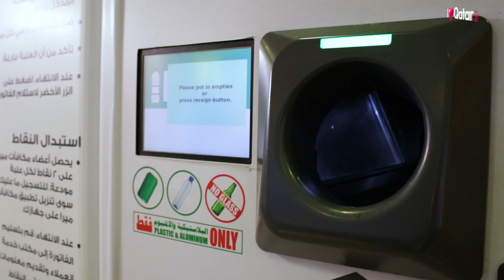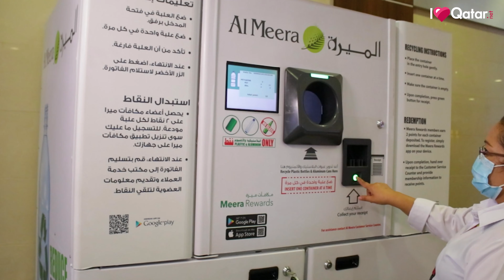Do you know how 'rewarding' recycling is in Qatar? | Live Green | Ep 3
Here we are with another episode of 'Live Green', and this week Al Meera Consumer Goods Company along with ILoveQatar.net are really excited to talk with you about environmental sustainability and how we can play a part in keeping it pollution free and clean, especially when it comes to recycling of plastics!

Al Meera recently launched a nationwide recycling initiative. Across eight of Al Meera’s branches, branded recycling machines for plastic and canned products have been put in place for customers. Watch our video to find out how to recycle your plastics and cans in these machines and just how rewarding it is!

'Live Green' is our newest show where we talk about environmental awareness, recycling, being eco-friendly, and what Qatar is doing to become a more sustainable country! Our aim is to 'live green' and help you do the same!

Filmed and edited by Rafael Manuel, Jr.
Audio credit: "Upbeat Energetic Summer Pop" by Envato Elements

Doha, Qatar